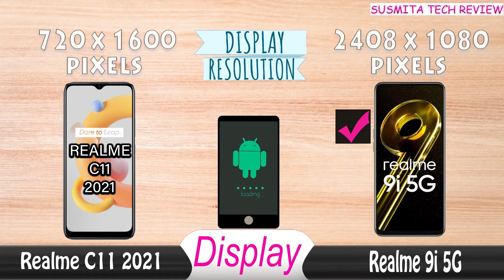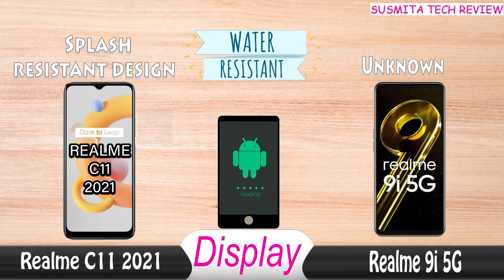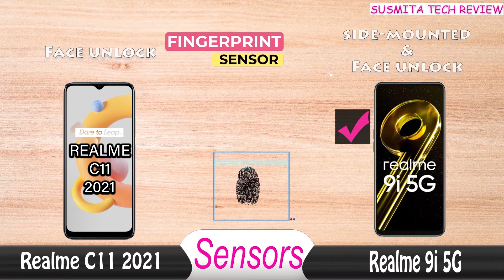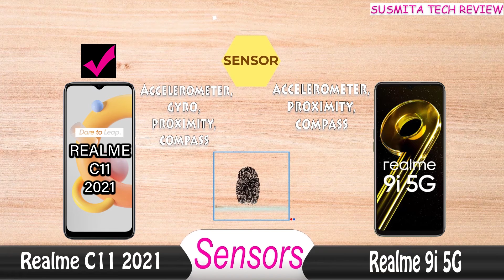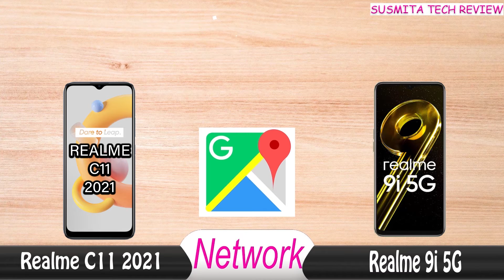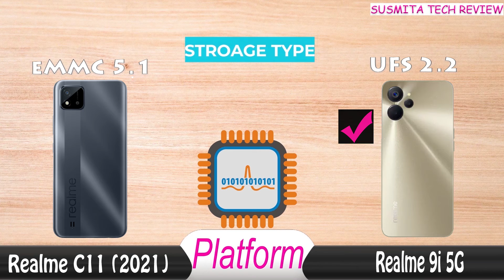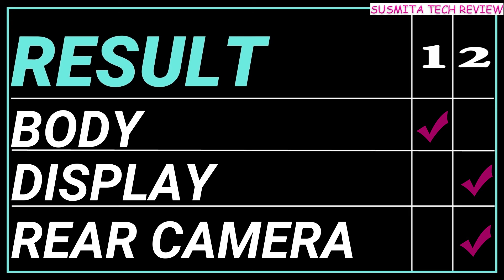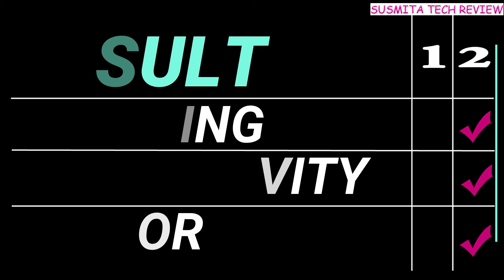realme c11 2021 vs realme 9i 5g